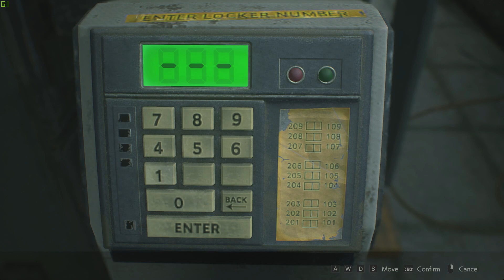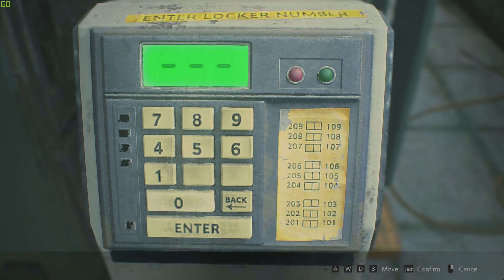Resident Evil 2: Lets Play with Arnold (Claire Part 4 - What's in the Box)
The adventures of our hero's, one being played the other playing. Colorful commentary from the best 80's action hero as he trudges through different games for our amusement. Join in the fun of ToricTopia down in the comment section and offer ideas or desired games to be played! Today we are working on Resident Evil 2 Remake!